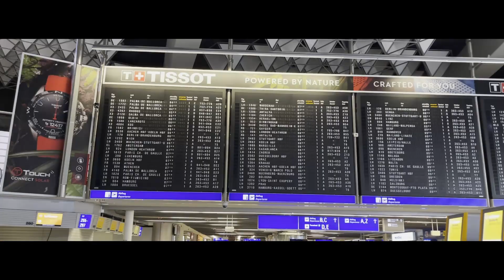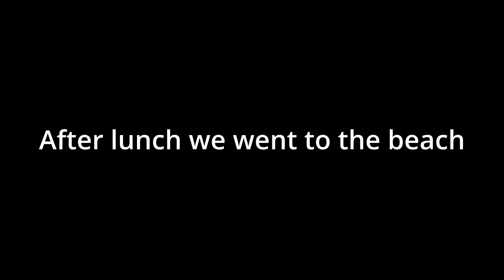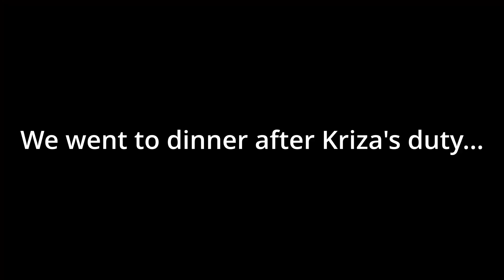MALTA - Exploring its capital city, Valletta! (Part 1)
Malta is a tourist destination with its warm climate, numerous recreational areas, and architectural and historical monuments.

With many stunning beaches and crystal water, this little yet very underrated country is a must in everyone's bucket list.

Check us on: *Instagram nyl_iamstrong patah_faith *Facebook Neil and Pia Please Like, Follow, Share! Thank you:)
SHOW LESS